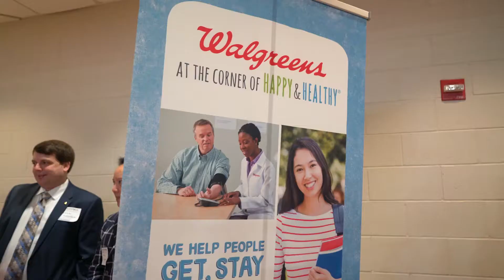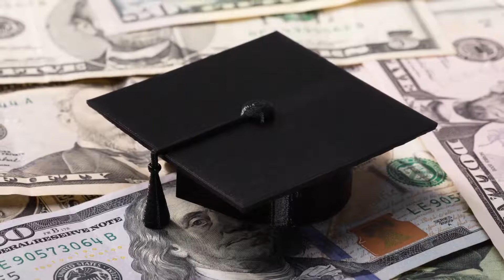Campbell University Pharmacy Program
Campbell University is one of the best pharmacy schools in North Carolina. The Doctor of Pharmacy (PharmD) degree is the College of Pharmacy & Health Sciences’ largest program, with more than 25 years of credible training history. Our pharmacy graduates have maintained an average of 98 percent passage rate on the national pharmacy board exams over the last 30 years and continue to build a legacy as successful leaders, innovators and contributors to the pharmacy profession.